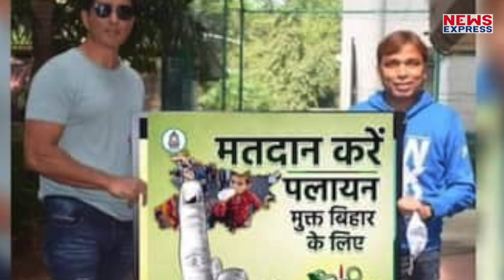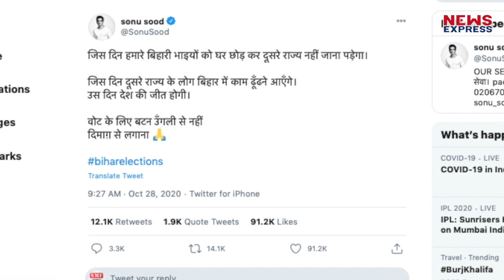सोनू सूद द्वारा तेजस्वी यादव के लिए किए गए प्रचार के पीछे का क्या है सच ? यहां जानिेए !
बिहार चुनावों के बीच बॉलीवुड अभिनेता सोनू सूद की एक तस्वीर काफी वायरल हो रही है। इस तस्वीर में सोनू हाथ में एक फोटो लिए नजर आ रहे हैं। इस फोटो में तेजस्वी भव: लिखा है। हालांकि इस तस्वीर का सच ये नहीं है जो आपको दिख रहा है। ये एक एडिटेड फोटो है।